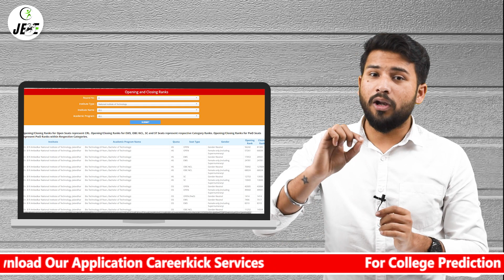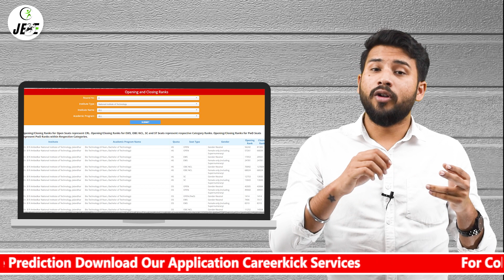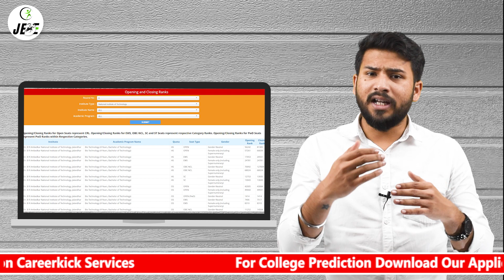JEE Main College Predictor 2021 | Nits Cut off | Nit trichy Cut off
Jee Main College Predictor 2021
Top NITs in India
Nit Trichy Cutoff
Nits College Predictor

In this video, you get the NITs Cutoff (of last 3 years JEE mains)  for Top B.Tech Branches  -
Candidates will be able to check the cutoff of NITs for top B.Tech branches in online mode after JoSAA completes the counseling rounds. The minimum ranks required for higher admission chances will be available through NITs cutoff for top B.Tech branches. It has to be noted that the cutoff of NITs for top B.Tech branches will be different for each institute, branch, category, state quota, and gender. The authorities will prepare NITs cutoff for top B.Tech branches after considering various factors related to JEE Main, such as the number of applicants, difficulty level, previous years’ cutoff trends, and more.